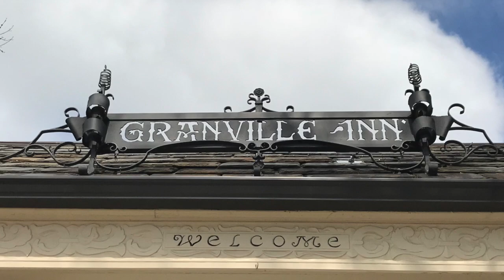Window cleaning at The Granville Inn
Kaleb cleaning glass doors